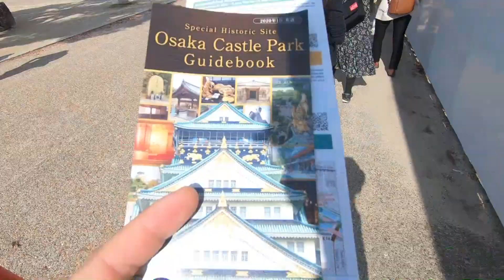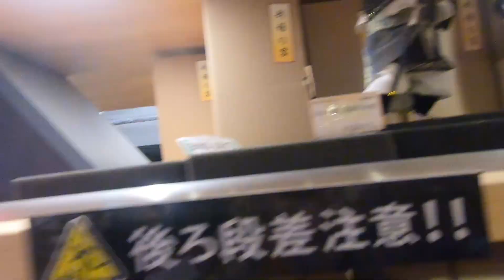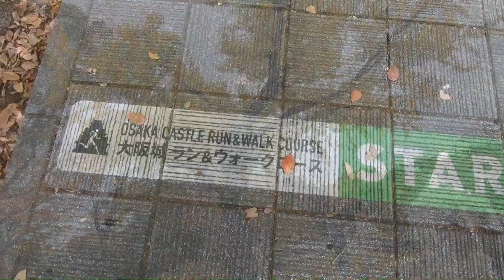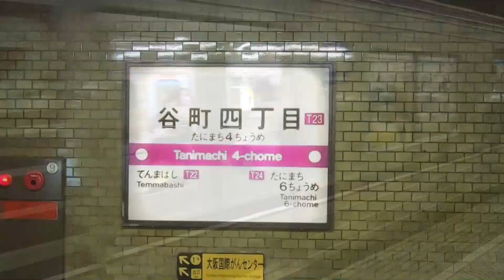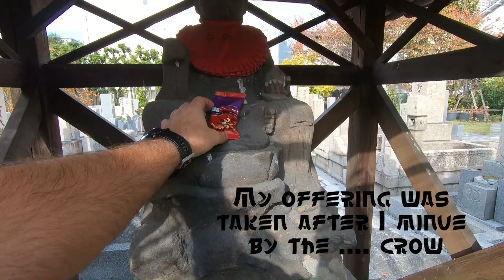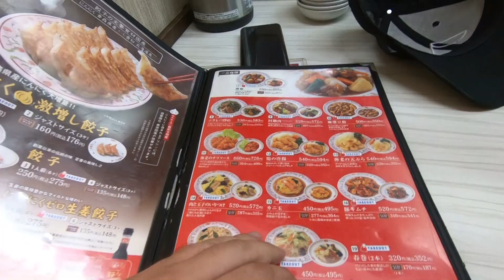Osaka: My Epic First Day in Japan! 🇯🇵 (Authentic Travel Vlog)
Join me on an unforgettable journey as I explore Osaka for the very first time! From the bright lights of Dotonbori to the peaceful gardens of Osaka Castle, I'll take you on an adventure you won't forget.